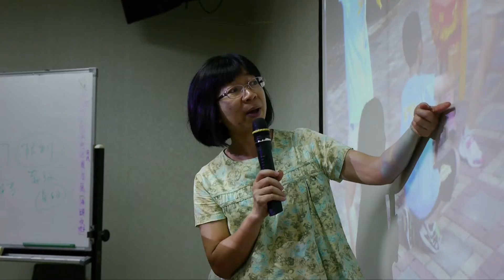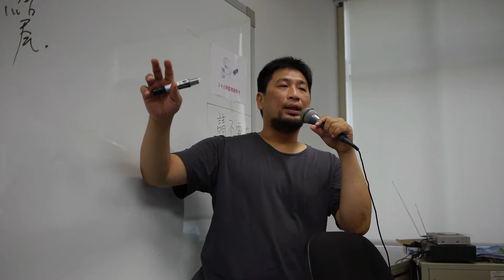104年社區影像紀錄人才培訓班成果發表會開場CF